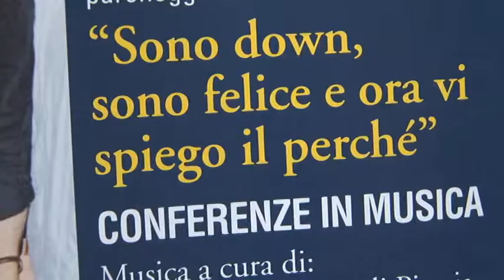CRISTINA ACQUISTAPACE, DOWN E FELICE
La toccante testimonianza di Cristina Acquistapace ha chiuso, in un incontro al seminario vescovile di Pistoia, la seconda edizione di "La bellezza salverà il mondo". La rassegna di conferenze in musica realizzata dall'associazione To Groove Pistoia.